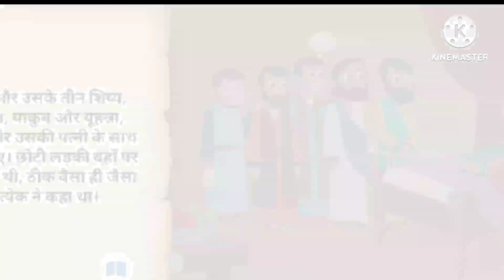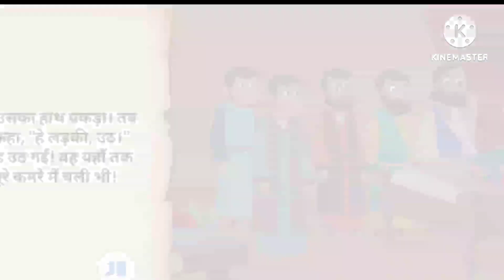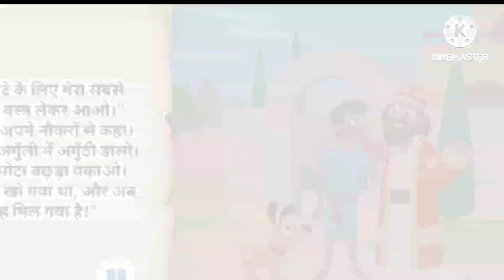yeshu ka parmeshwar pr vishawas cartoon video story 18 March 2023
yeshu ka parmeshwar pr vishawas
cartoon video
cartoon video story
cartoon video story of yeshu